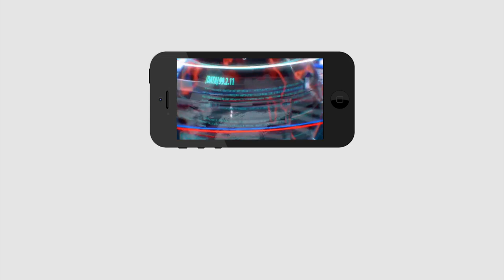Good News TO AP Pension Celebrations Tomorrow Onwards | రేపటి నుంచి పింఛన్ల జాతర..!